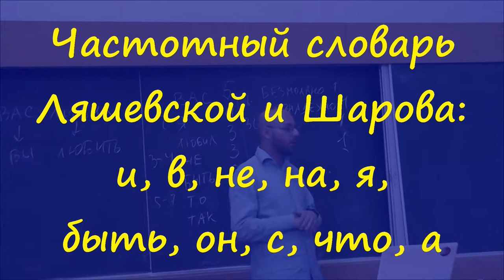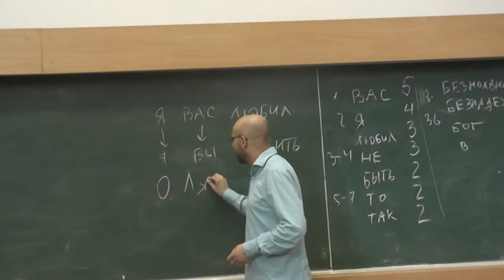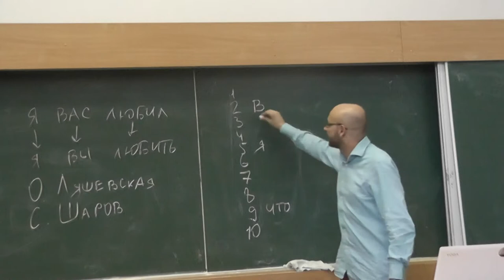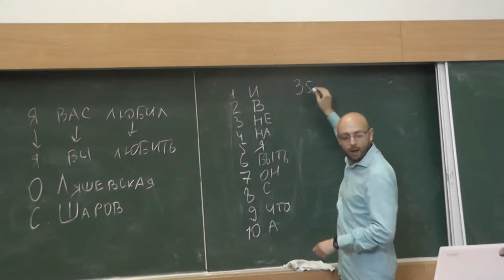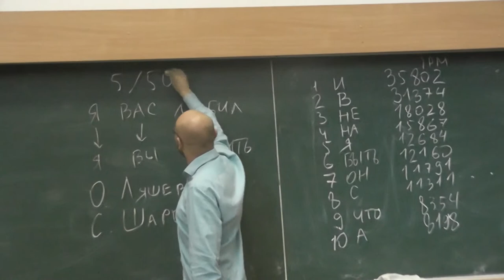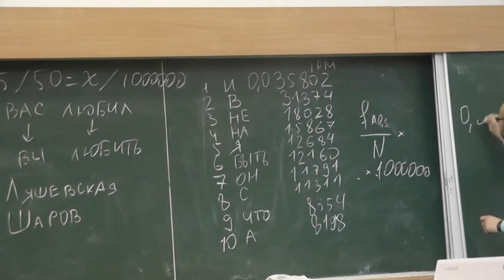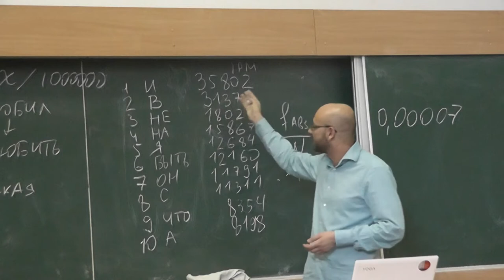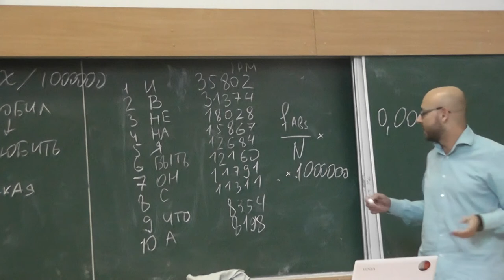3 Частотный словарь Ляшевской и Шарова: и, в, не, на, я, быть, он, с, что, а